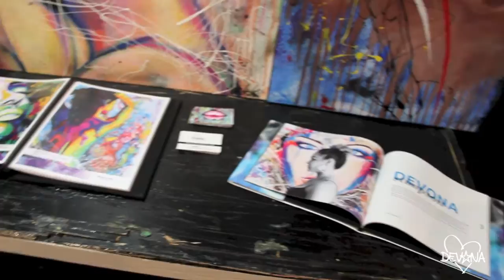RAW Artists San Diego Highlights - Devona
Here's a recap of my showcase at the RAW Artists event here in San Diego! =)